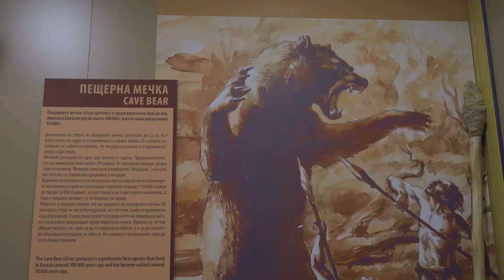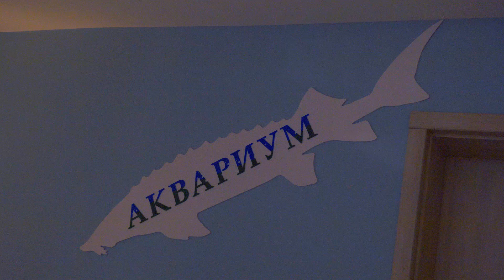Екомузей с аквариум, Русе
„Екомузей с аквариум“ е природонаучният музей в Русе, открит на 28 септември 2014 г. Намира се на площад „Aлександър Батенберг“ и е единствен по рода си в България поради аквариума с дунавски риби на подземния етаж и предметите на последния етаж. Разположен е в сграда, построена в началото на XX век.

Заснето ► Февруари 2018
Видео и обработка ► Ивайло Станков
Графичен дизайн и фотография ► Теодора Панова
Музика ► Audioblocks.com